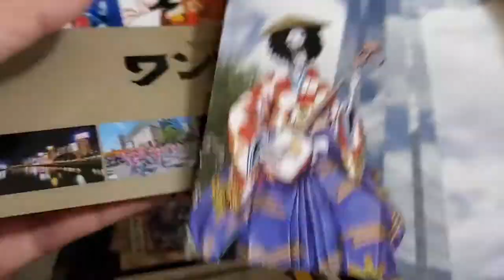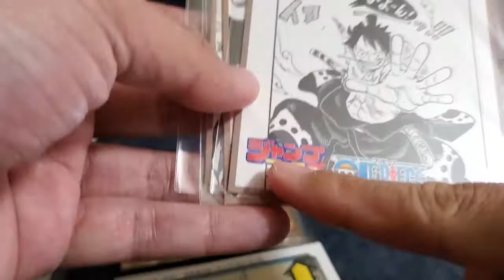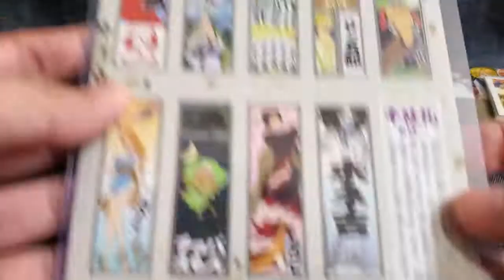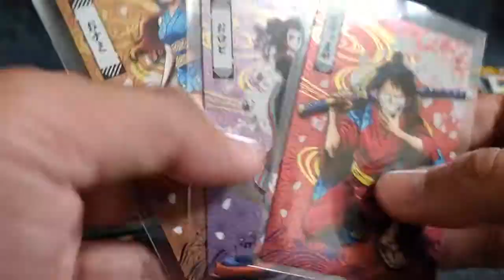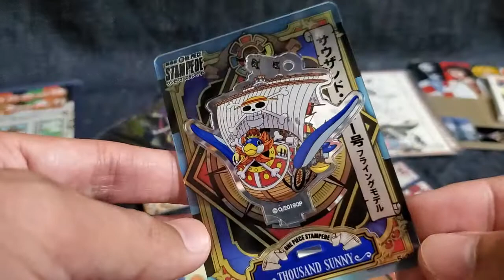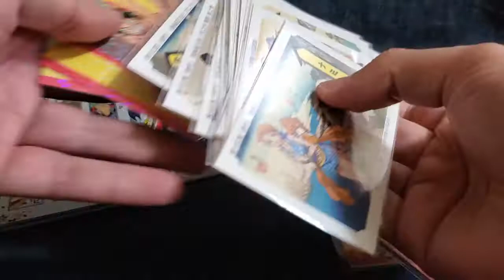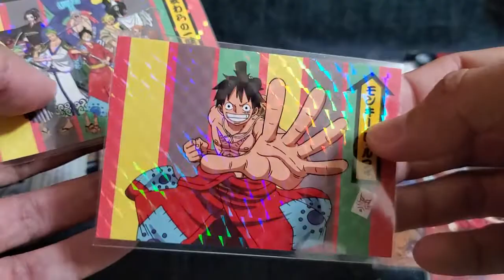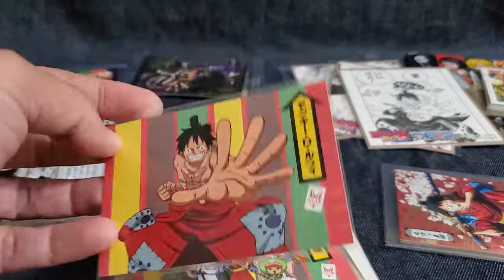One Piece Wano country cards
Parts of my collection of trading cards. These are cards related to the latest story arc in One Piece: Wano country